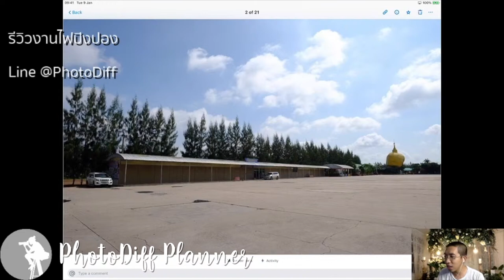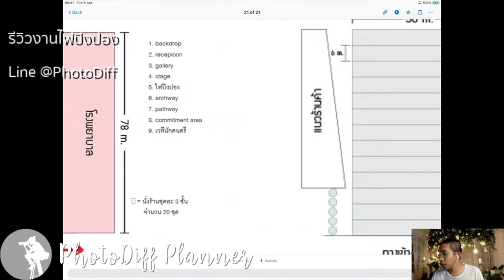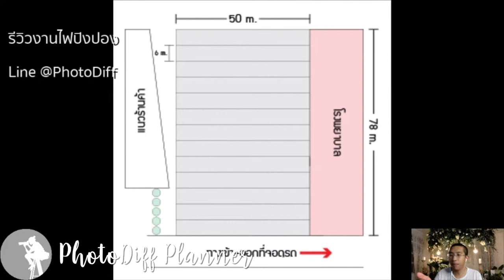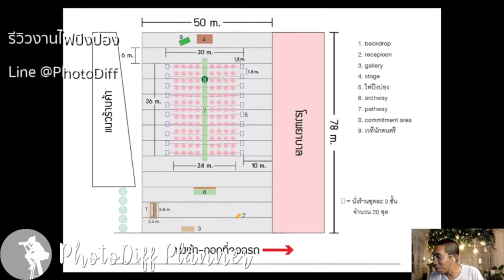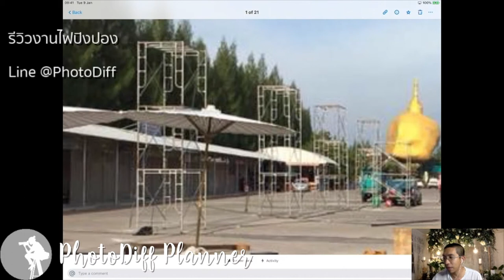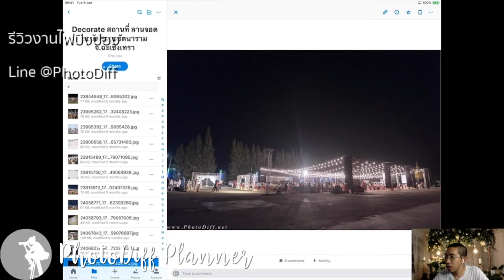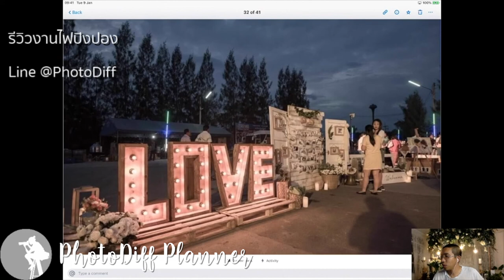PhotoDiff รีวิวงานไฟปิงปอง ลานปูนกว้างมาก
PhotoDiff มีจุดประสงค์ ที่จะสร้างงานแต่งงานที่อบอุ่น และ มีความหมาย

วันนี้ PhotoDiff เติบโตอย่างรวดเร็ว
จากช่างภาพ สู่ Wedding Planner

ประสบการณ์ของเรา
ล้วนมาจากมือของเรา และ จิตใจของเรา

ขอบคุณบ่าวสาวทุกคู่ที่ไว้วางใจ
ให้เราได้เป็นส่วนหนึ่งในวันที่สำคัญแบบนี้
ขอบคุณจากใจคับ